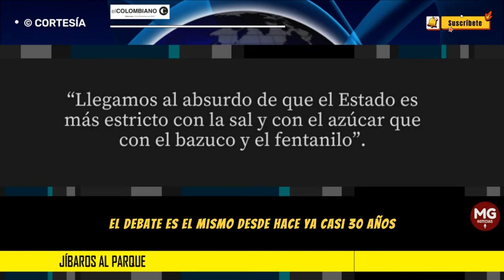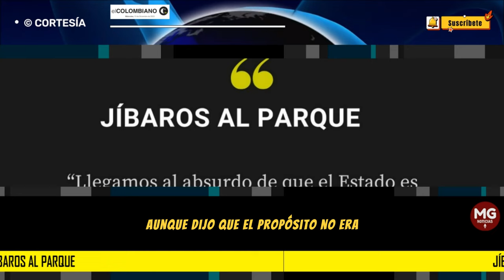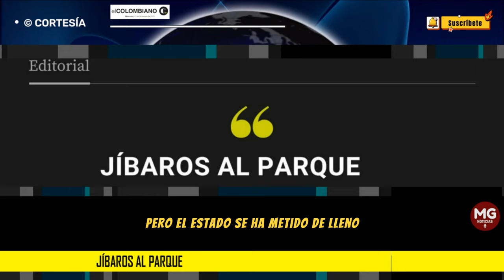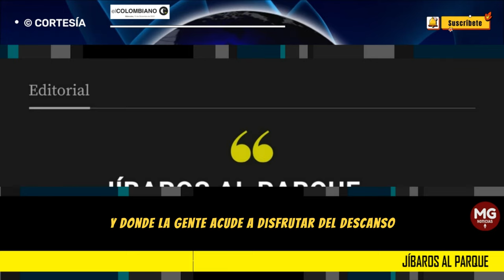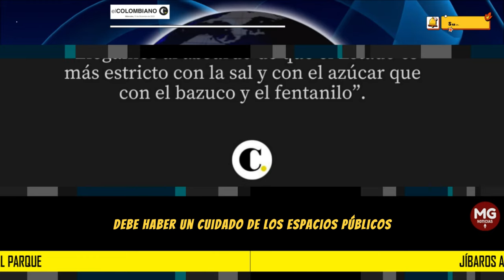JÍBAROS AL PARQUE 🎯 Editorial El Colombiano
La gran paradoja es que en la práctica, en la calle, no parece que fuera mucho lo que cambia. Ni la penalización ha hecho que los consumidores terminen presos, ni la despenalización ha masificado el consumo en grado evidente.